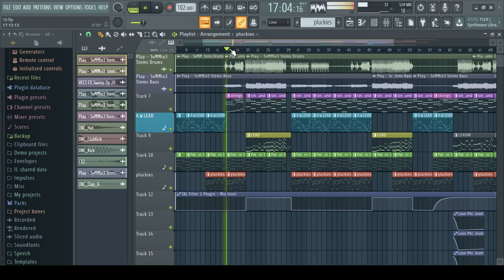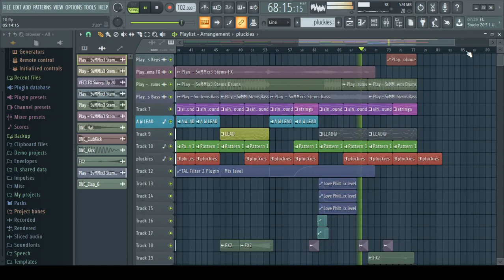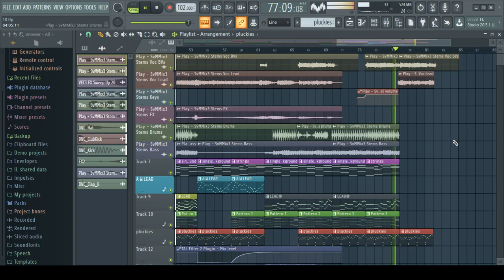Alan Walker, K-391, Tungevaag & Mangoo - P74y - ( George Remix\Remake)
i was trying to be as creative as i could, i hopefully was able make you satisfied with my work. thank you for sharing you work Mr. Walker